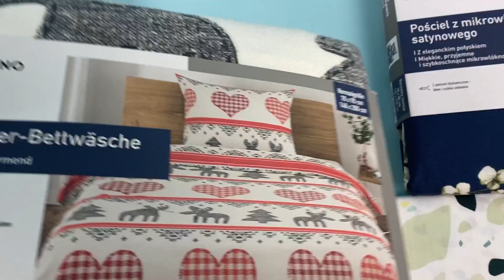Лот M05 32850, Постільна білизна Livarno Home, вага 7,35 кг (8 шт) Ціна 2 120 грн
Постільна білизна Livarno Home + Meradiso + Liv&Bo
50*80, 240*280, 170-180*200*25 - 1 компл
70*80, 140*200 - 1 компл
50*80, 230*220 - 1 компл
70*90, 140*200 - 2 компл
2x 40*60 - 2 шт  новолочки
2x 50*80 - 1 шт наволочки